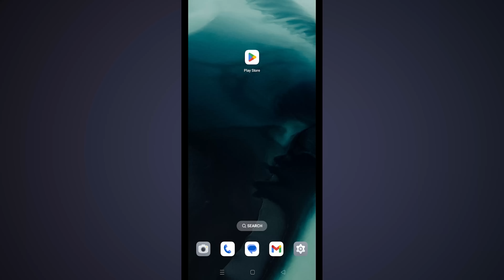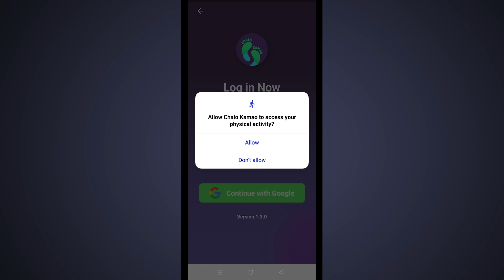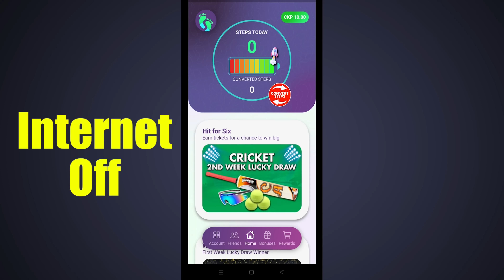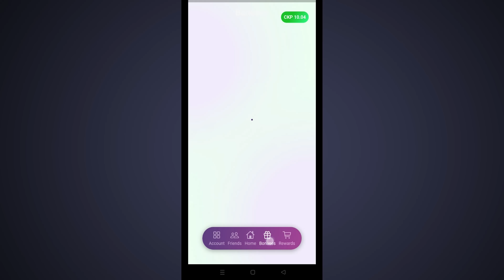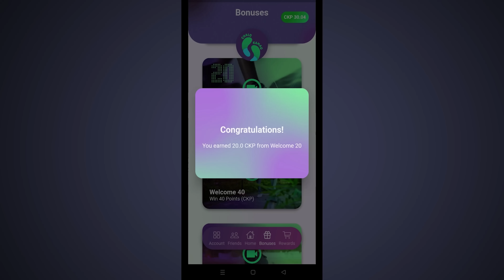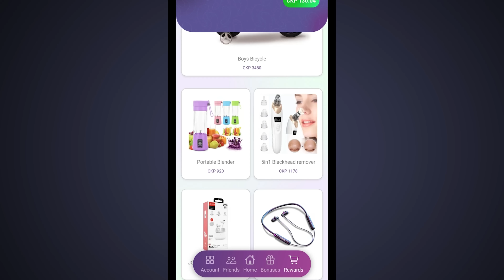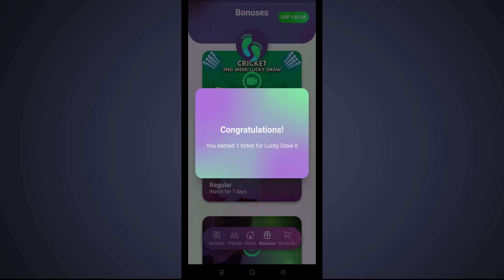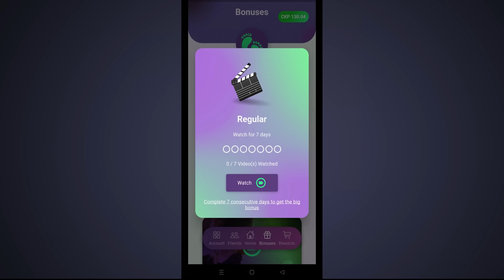Online Earning App (Play Store / Apple Store) To Earn Money Online Without Investment in Pakistan ⚡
AOA
This video is especially for those who want Online Earning App (Play Store / Apple Store) To Earn Money Online Without Investment in Pakistan You will like this new online earning app.

Anjum Iqbal